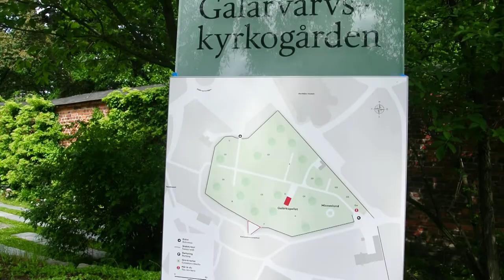斯德哥尔摩旅游 DSC 3983